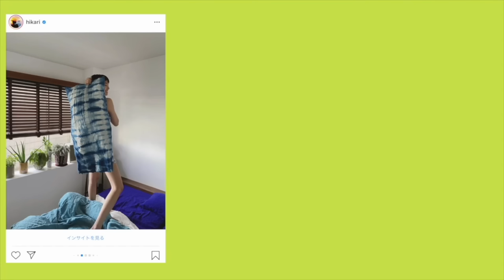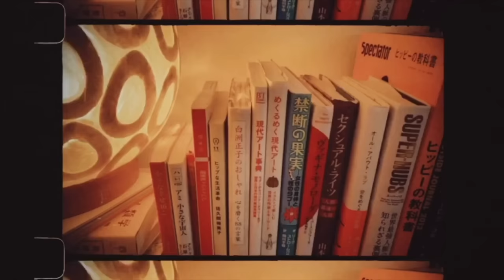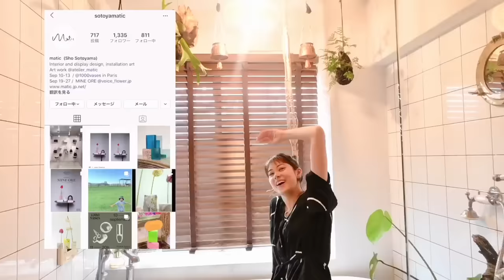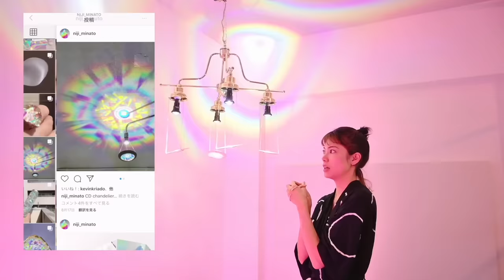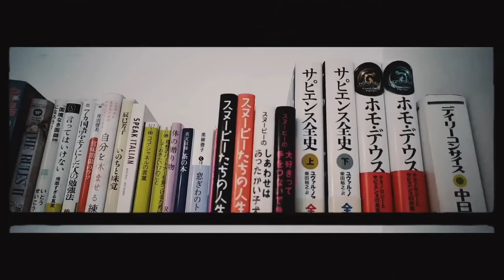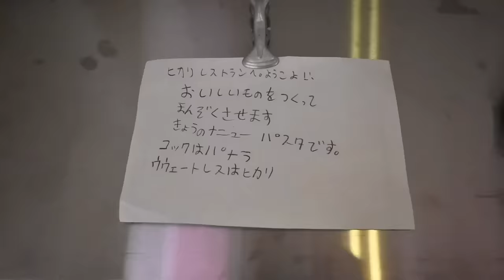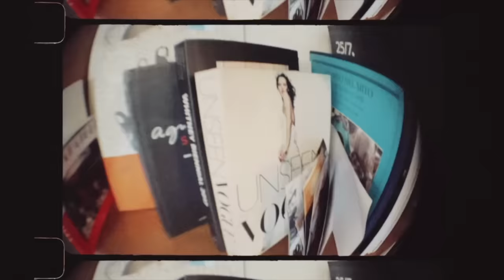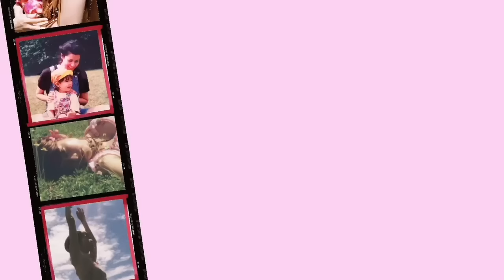ようこそ♡森星の最新ルームツアー大公開。Hikari Mori Room Tour 2020!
Finally did a room tour! Yayyyyy
Hope y’all enjoyed it♡

【まだ見てない人は、空のルームツアーも見てね!!】

【LINKS!!!】
⭐️WALPA